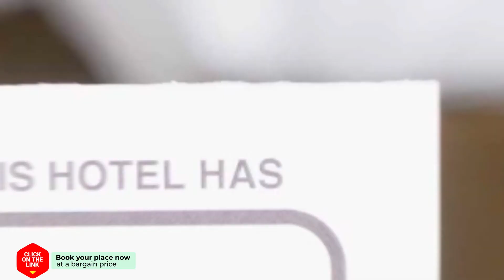Pensiunea Talhaus hotel review | Hotels in Viseu de Sus | Romanian Hotels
Pensiunea Talhaus hotel video review. Hotels in Viseu de Sus, european 3 stars hotels.